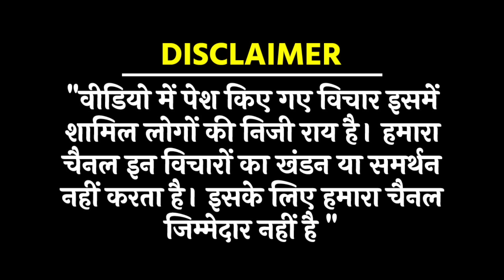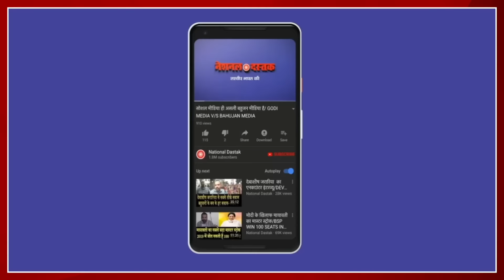बहुजनों की सबसे बड़ी कमजोरी/KP CHAUDHARY ON CASTEISM AND BAHUJAN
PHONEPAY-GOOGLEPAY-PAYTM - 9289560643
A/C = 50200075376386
IFSC = HDFC0000314
Camera person-